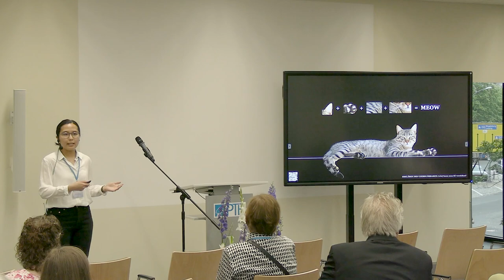Erklären des Unerklärbaren: (wie) kann man KI verstehen?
Vorgetragen von Narbota Armanova (8.42),
Science-Slam im Rahmen der Einweihung des Anna-von-Helmholtz-Baus, PTB-Berlin, am 26. Juni 2023